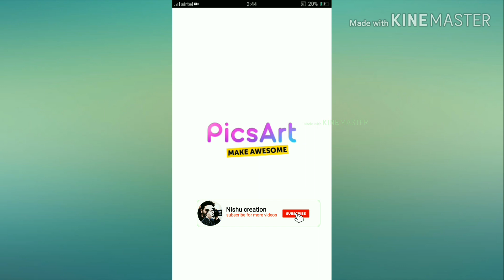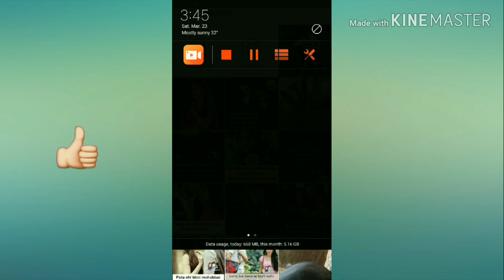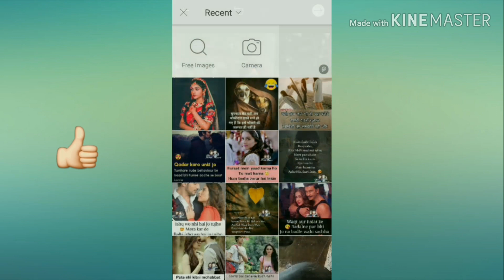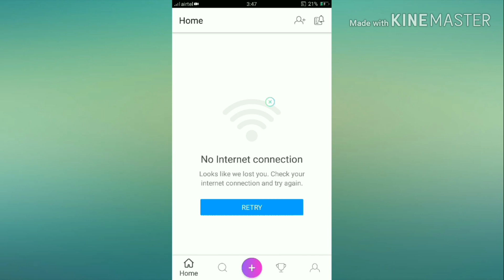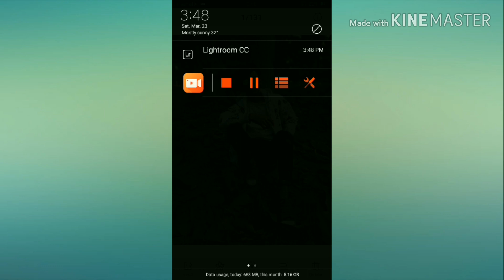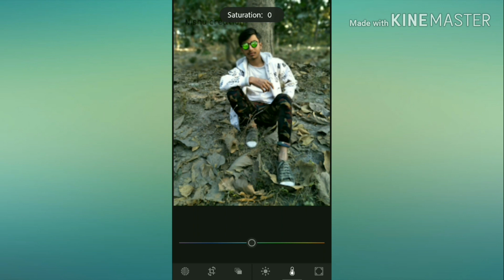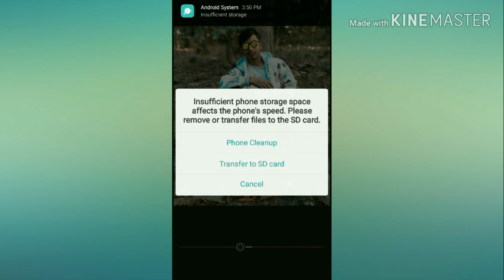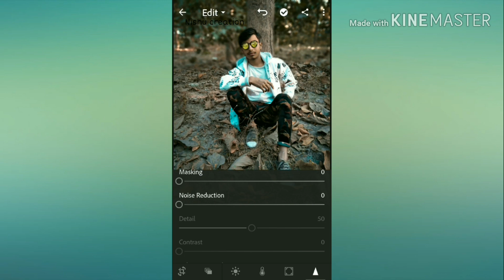Lightroom styles Dark black mody effect $ picsart tutorial video